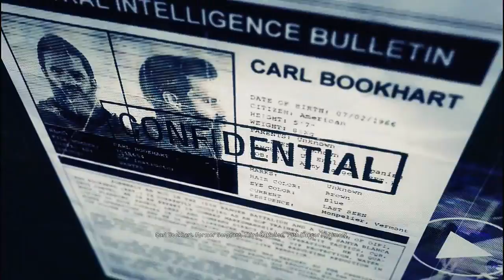Ghost Recon: Wildlands - Part 9 - The Deserter! Fail!